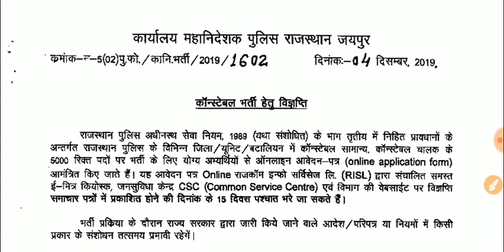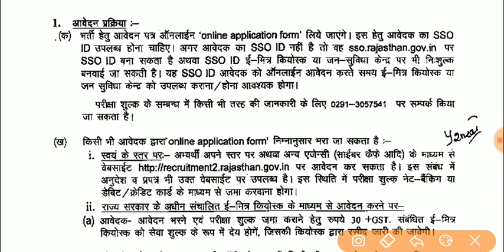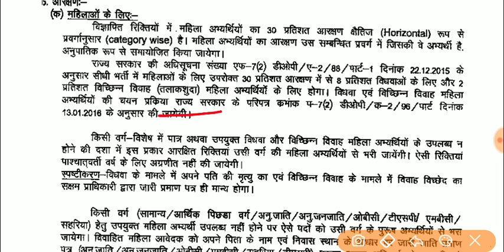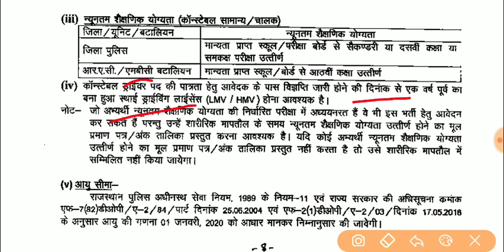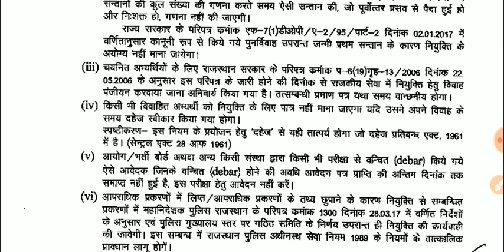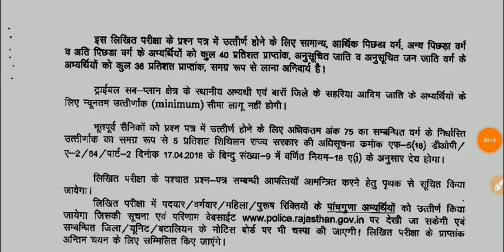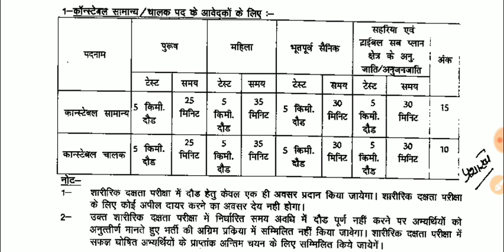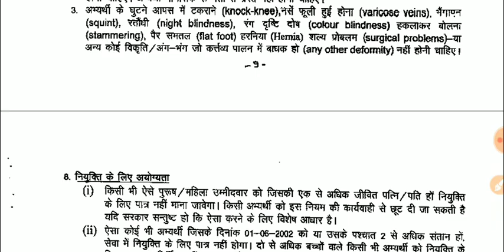राजस्थान पुलिस कांस्टेबल के 5000 पदों पर भर्ती का Official Notification जारी 👍by Dr Ajay choudhary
Rpsc First grade Current affairs के Vol-14 से Vol-23 की Complete 75 पेज की Pdf इस Link पर जाकर Download कर सकते हैं